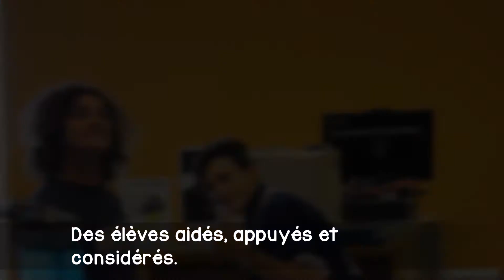Video portes ouvertes J.-J.-B. 2017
Venez nous visiter le 19 octobre 2017 de 18h à 21h.